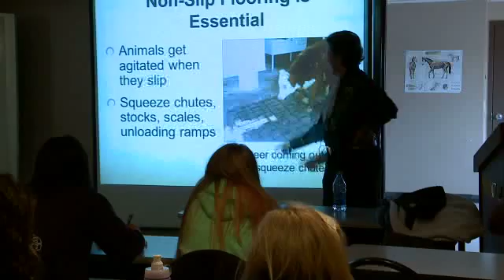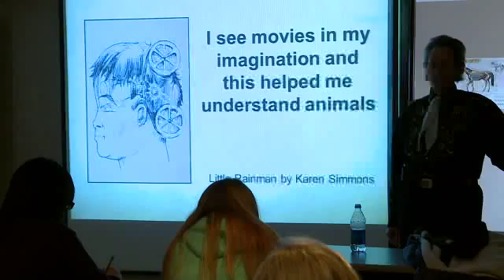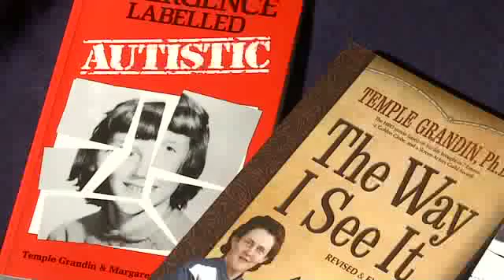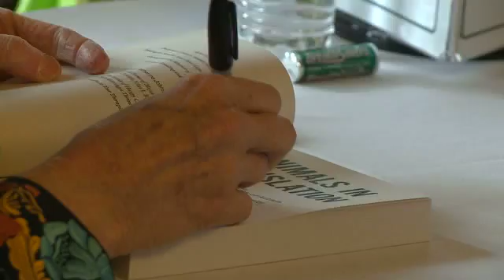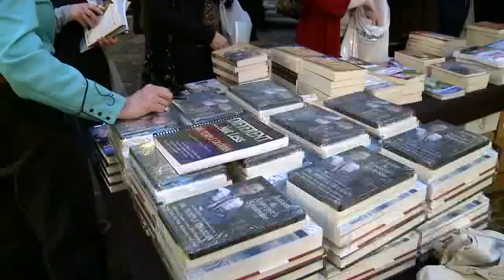Temple Grandin: The World Needs All Kinds of Minds (Part 2 of 3)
To mark National Autism Awareness Month in April, Colorado State University and Rocky Mountain PBS have teamed up to produce and air a documentary about the influence of Temple Grandin, CSU's world-famous animal scientist who has overcome struggles with autism to revolutionize farm-animal welfare.

The documentary is narrated by actress Claire Danes, who played the role of Grandin in an acclaimed HBO biopic.

Grandin's work as a pioneering expert in livestock behavior and humane handling is explored in the documentary. It describes Grandin's difficulties with autism, and the persistence she summoned to dramatically influence animal agriculture while also becoming a hero to people with autism and their families.

The documentary is part of the "Women and Girls Lead" initiative supported by the Corporation for Public Broadcasting. "Women and Girls Lead" is a multiyear public-media initiative meant to celebrate, educate and activate women, girls and their allies to address modern global challenges.